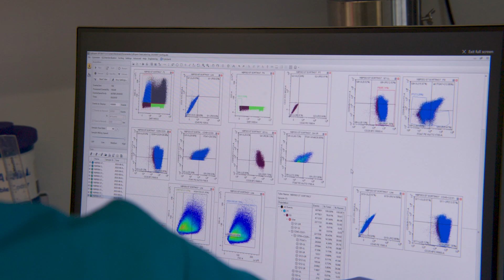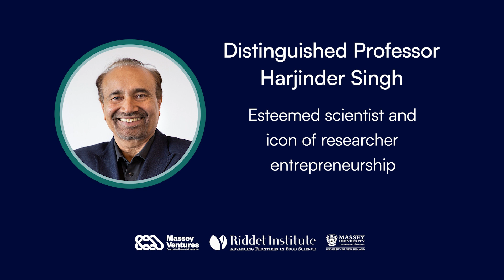2023 KiwiNet Awards - BNZ Researcher Entrepreneur Finalists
This award recognises an entrepreneurial researcher who has made outstanding contributions to business innovation or has created innovative businesses in New Zealand through technology licensing, start-up creation or by providing expertise to support business innovation.

0:00 - Professor Rod Badcock - Robinson Research Institute - Te Herenga Waka—Victoria University of Wellington
1:18 -  Dr Laura Domigan - Waipapa Taumata Rau, University of Auckland
2:22 - Distinguished Professor Harjinder Singh - Riddet Institute / Massey University